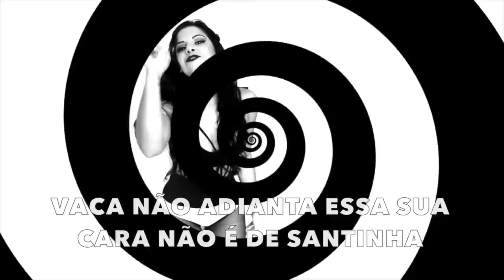BABADOS DA VIDA - DESCULPAS QUE VOCÊ DÁ PRA SI MESMO - AMOR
CAMISETAS EH TUDO VACA! MANQUE-SE! MOMENTO OSTENTAÇÃO!